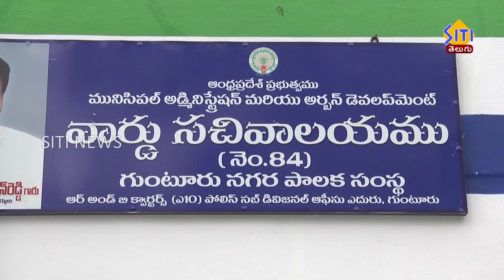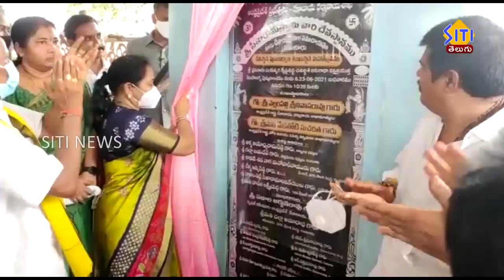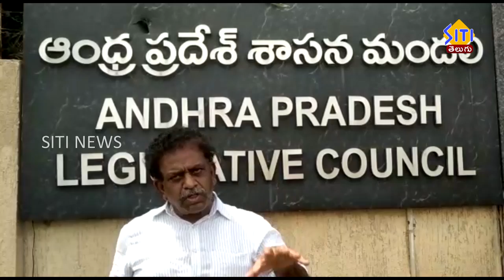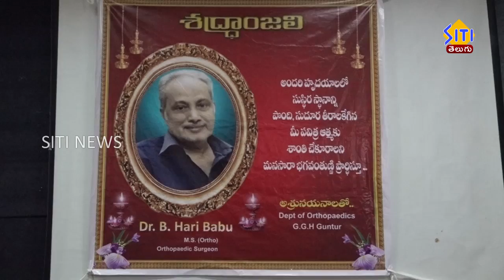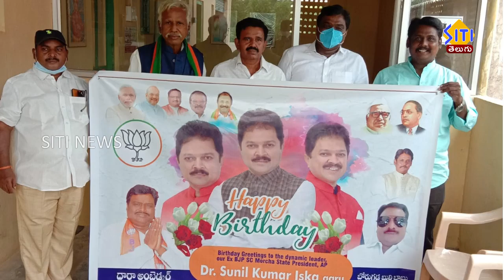Guntur Siti News 23 06 21